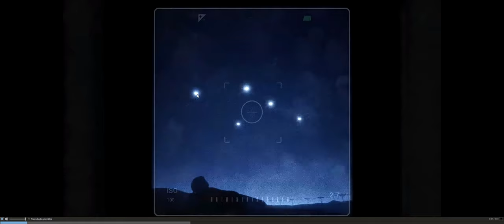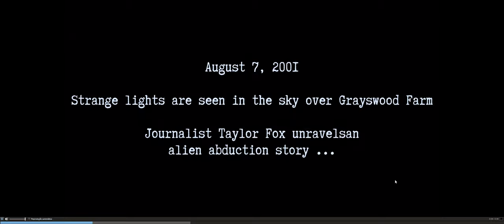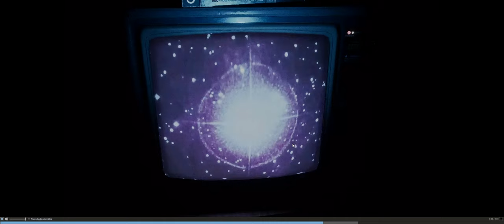🔵 Terror!!! Sinais? Luzes no Céu? (They Are Here)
"Yo"...

Vamos dar uma olhada no trailer do game "They Are Here" - Eles Estão Aqui. Um jogo de terror, com mistério e avistamentos de objetos voadores não identificados - OVNIs.

Numa fazenda, luzes no céu e movimentos estranhos no meio da plantação... Um desaparecimento e algumas mortes. Este é o retrato do que te aguarda nesse jogo de horror.

00:00 - Introdução
00:56 - trailer
01:38 - análise
13:59 - concluindo

SPECS